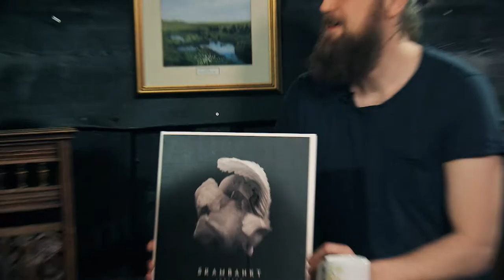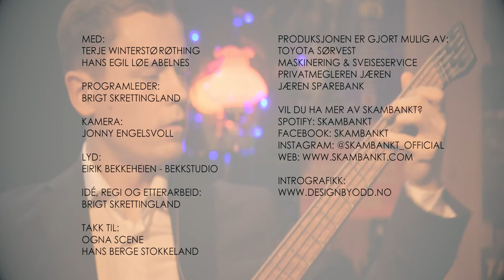Noge for Øyrene ep2 - Skambankt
Denne uken reiser vi tilbake til Grønefed Kulturtun og møter Skambankt!
Klepp Rockeklubbs store sønner spiller to låter og slår av en prat om deres siste album: Jærtegn 🙏